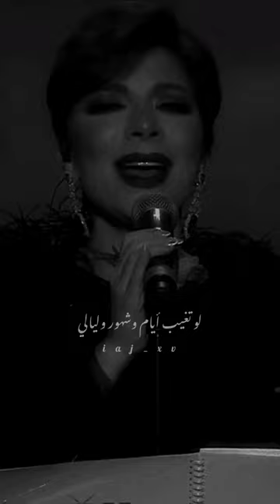تدري إني من كثر هجرك نسيتك---- جيتني مكسور.. اصالة